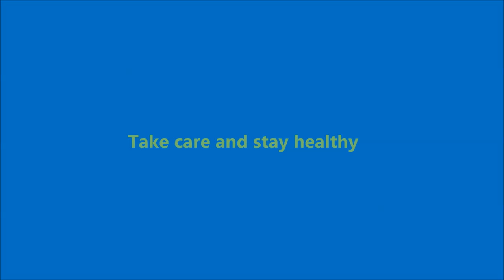Malen tut der Seele gut, besonders in Krisenzeiten. Pop Art Portraits (Painting in virus times)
Malen tut der Seele gut, besonders in Krisenzeiten. Pop Art Portraits
Painting in virus times